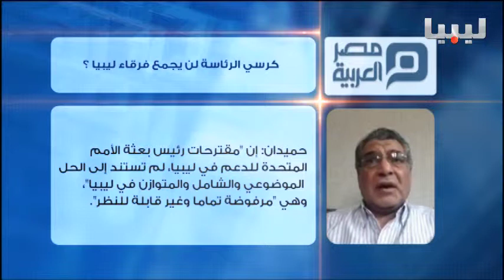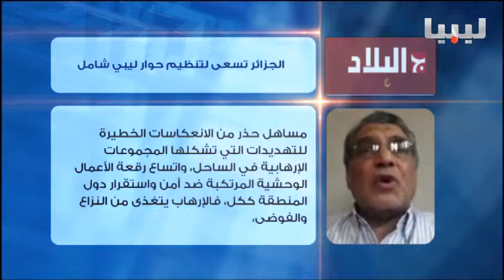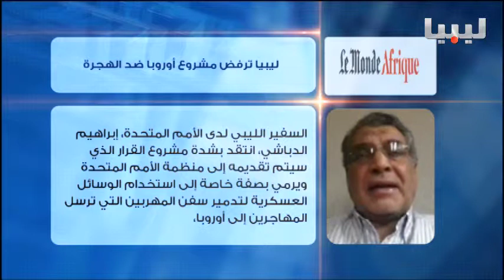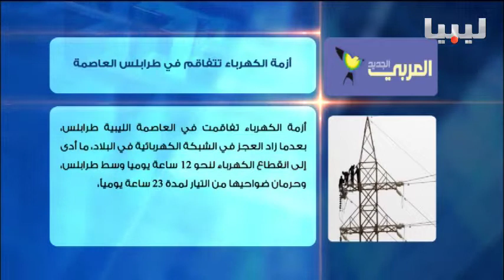برنامج اتجاهات الصحافة يوم 12/05/2015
ضيف الحلقة أستاذ النظرية السياسية د. بسيوني الخولي من القاهرة
العناوين:
الحوار الليبي بين المعارك واستمرار الجلسات
جدل بشأن حلول ملف الهجرة غير القانونية
ضياع الأموال الليبية في الخارج ونقص الخدمات